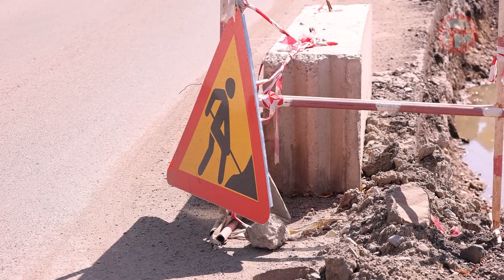Ремонтные работы на Выгонной и Францева закончатся 10 октября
Автомобилисты смогут беспрепятственно проезжать по этим участкам дорог. Однако следом подрядчик перейдет на другую улицу Междуречья. Какую - знает Николай Ларченко.